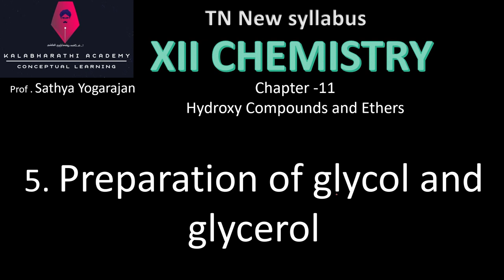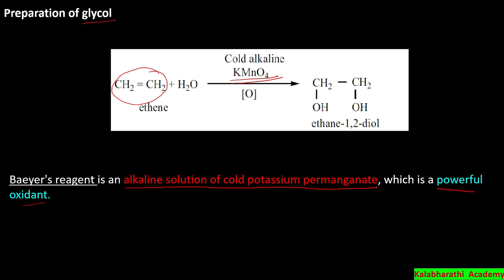5 Preparation of glycol and glycerol | Hydroxy compounds | Class12 chemistry